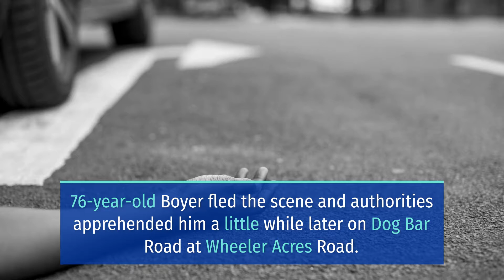JANET BEACH INJURED IN HIGHWAY 49 DUI COLLISION [GRASS VALLEY, CA]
Grass Valley, CA (July 23, 2022) On Friday, 71-year-old Janet Beach was injured after a DUI and hit-and-run collision on a Highway 49 offramp.

The CHP says that Pearce Boyer from Alta Sierra struck the back of Robert Beach’s vehicle on McKnight Way offramp.

76-year-old Boyer fled the scene and authorities apprehended him a little while later on Dog Bar Road at Wheeler Acres Road. Authorities arrested Boyer on DUI and hit and run charges.

Meanwhile, 76-year-old Robert did not suffer injuries due to the collision, however, his 71-year-old wife, Janet Beach sustained minor injuries.

When driving a vehicle, it is your responsibility to ensure the safety of yourself and others around you. Moreover, it is important to always drive within the posted speed limit. Slow down if you see traffic stalling ahead to avoid incidents like the South Meadows Parkway vehicle collision.\